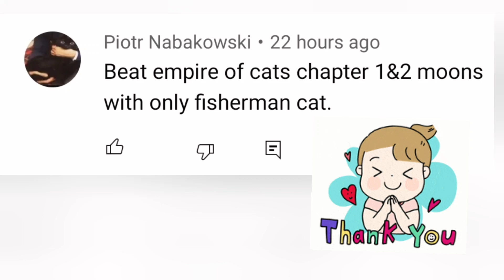Can I Beat EOC Moon with Only Fisherman Cat - Battle Cats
On this run, I challenge myself to beat Empire of Cats Moon with just Fisherman Cat (Rare Cat)

Can I Beat EOC Moon with Only Fisherman Cat? Only one way to find out!